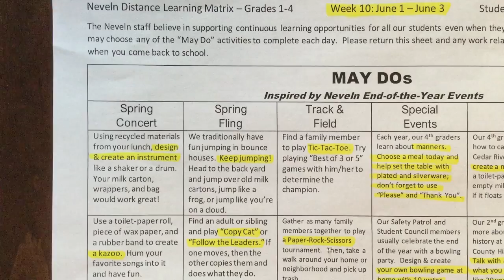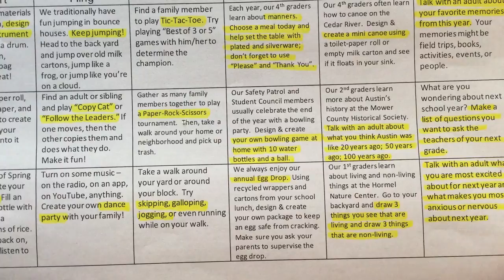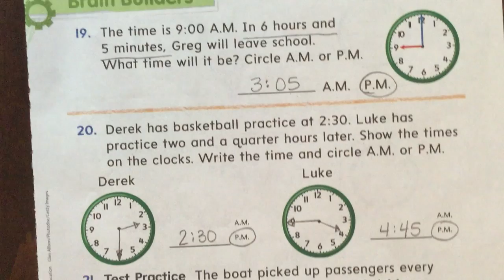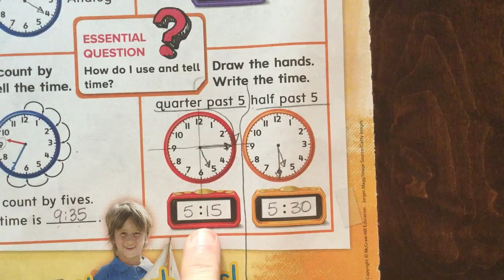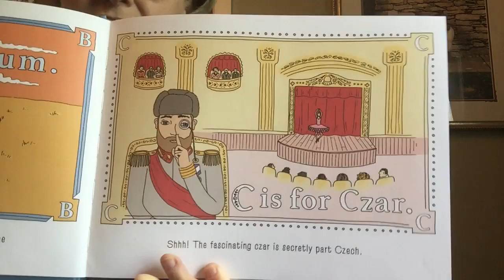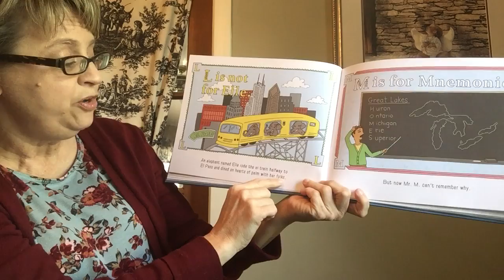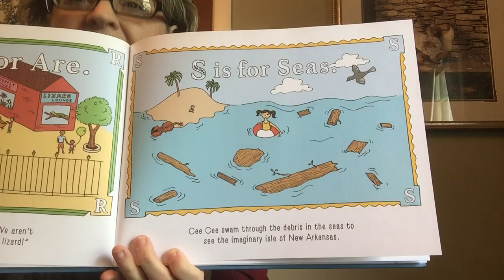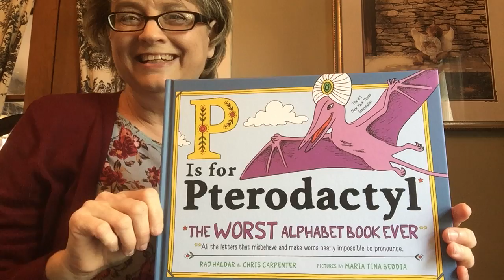Hackensmith June 1